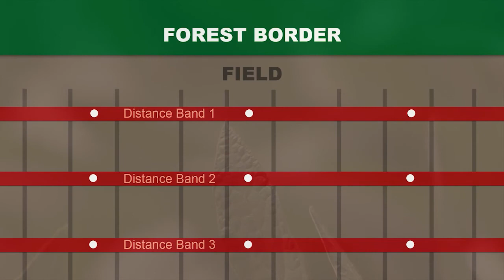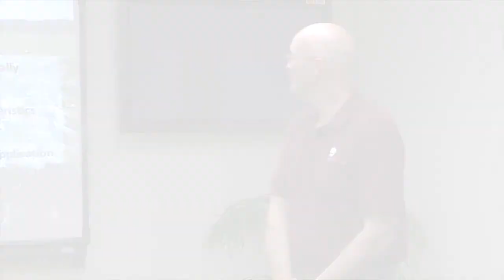Project Overview: Estimation of Deer Damage to Soybean Production in Mississippi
The white-tailed deer is one of Mississippi's most valuable wildlife resources.   However, to the states' soybean farmers, deer are often considered a pest since they consume and thus damage soybeans in fields that are in close proximity to their habitat. To quantify this damage and its economic impact, the MSPB funded a project to estimate the amount of deer predation in soybean fields and measure the potential negative impact of this feeding on soybean yield. The ultimate goal of this study is to relate indices of deer abundance to soybean depredation so that a consumption rate can be determined. This consumption rate can then be used to measure the potential response to methods that may be used to prevent or mitigate deer feeding damage to the soybean crop.